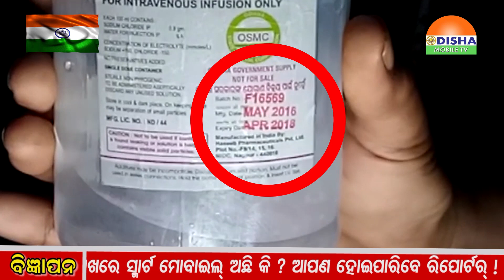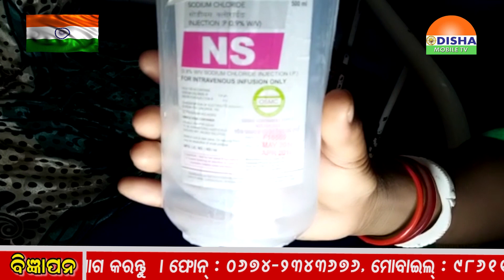Zilla Khabar. ଓଡିଶାର ପ୍ରତି କୋଣ ଅନୁକୋଣକୁ ଯୋଡିବାର ପ୍ରୟାସ ।